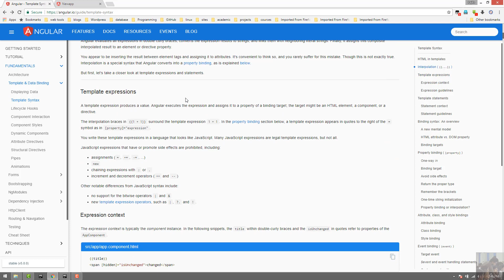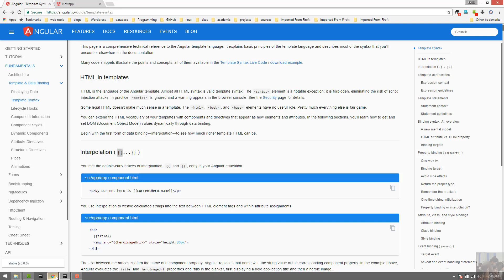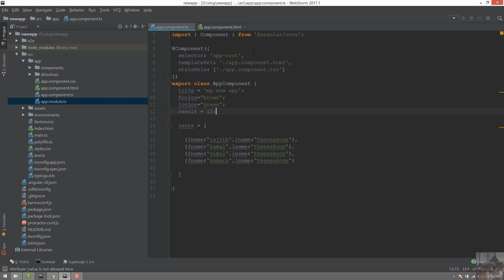Angular4 sinhala tutorial part 9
Source Code